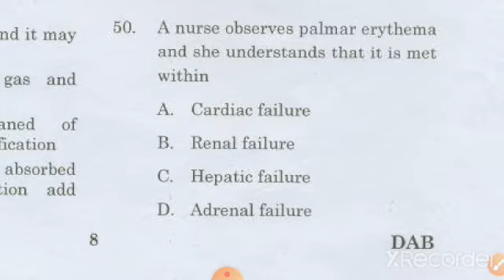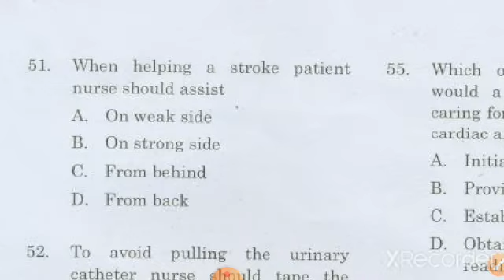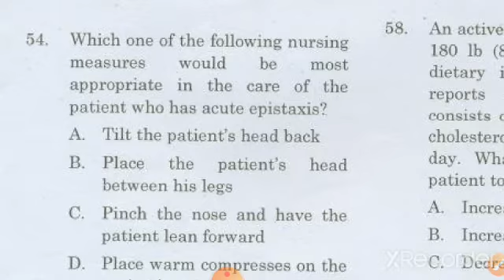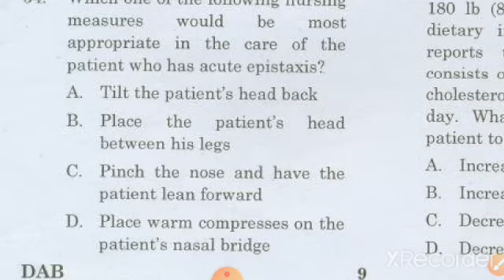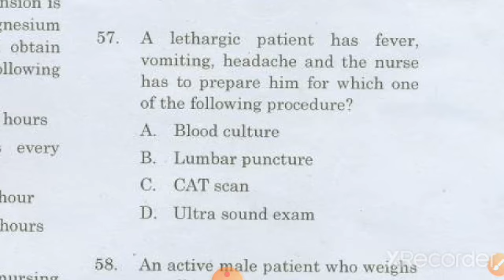staff nurse exam previous question/jipmer,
MSc nursing entrance question/staff nurse exam preparation/pg nursing admission/staff nurse QP

Staff nurse

Nursing officer

Kerala psc staff nurse

Dme exam result

Pg nursing

MSc nursing

MSc nursing previous questions and answers

Staff nurse preparation

AIIMS vacancy

Staff nurse interview questions

Railway nursing previous year question papers

RRB nursing previous year question papers

MSc nursing syllabus

MSc nursing entrance

PhD nursing college

MOH preparation

MSc nursing

Nursing officer

Pg nursing questions and answers

Staff nurse questions and answers

AIIMS B.Sc. Entrance Exam

AIIMS M.Sc Entrance Exam

Army College of Nursing Guwahati Admission

Army college of Nursing Jalandhar Admission

ABVMU CET 2021/ UP B.Sc Nursing

 CET 2021BHU B.Sc Nursing / B.Pharma (Ay) Entrance Exam

CG B.Sc Nursing

CG Post Basic Nursing

CG M.Sc Nursing

CMC Ludhiana M.Sc Nursing Admission

Combined Paramedical & Nursing Entrance Test (CPNET)

CON LHMCEE 2020 – B.Sc Nursing

 Entrance Exam for LHMC CON and other Delhi Hospitals

HPU B.Sc. Nursing Entrance Test

HPU Post Basic B.Sc. Nursing Entrance Test

IGIMS Nursing Admission

Indian Army B.Sc Nursing & GNMILBS

 M.Sc Nursing Entrance Exam

JIPMER B.Sc Entrance Exam

Jharkhand ANM GNMJharkhand

BSc NursingKerala PG (M.Sc) Nursing
KIMS University Nursing Entrance

LHMC B.Sc NursingMaharashtra ANM GNM Admission

MCD Nursing Admission

MGM CET Nursing

MMU M.Sc (Nursing) All India Entrance
Test
MP GNTST and PNSTPPBNETPunjab Para Medical Entrance Test (PPMET) for Nursing

PMNETNEIGRIHMS B.Sc. Nursing
PGIMER B.Sc Nursing

PGIMER M.Sc Nursing

RUHS Nursing Entrance Exam

Regional Institute of Medical Science (RIMS)

 Imphal M.Sc Nursing

Tripura Medical College (TNC) B.Sc Nursing Entrance
Exam

Uttarakhand Nursing Admission

VBCH Nursing Entrance

ExamWB JEE

  ExamWBJEE JE MSc nursing previous question paper/pg admission/ staff nurse questions and answers

staff nurse exam/most repeated questions/staff nurse questions and answers/railway,cho,AIIMS,esic,

Staff nurse

Nursing officer

Dme exam result

Pg nursing

MSc nursing

Staff nurse preparation

AIIMS vacancy

MSc nursing syllabus

MSc nursing entrance

PhD nursing college

MOH preparation

CG B.Sc Nursing

CG M.Sc Nursing

IGIMS Nursing Admission

Jharkhand ANM GNMJharkhand

MCD Nursing Admission

MGM CET Nursing

PMNETNEIGRIHMS B.Sc. Nursing
PGIMER B.Sc Nursing

PGIMER M.Sc Nursing

 Imphal M.Sc Nursing

Exam

Uttarakhand Nursing Admission

VBCH Nursing Entrance